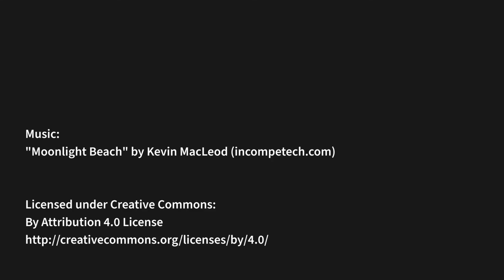Let's Make a Bowl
Through East Carolina University's department of Continuing and Professional Education, anyone can try out glassblowing and make their own artistic creations.

This video shows how you could make your own double walled bowl.

The East Carolina University's GlasStation is part of ECU's School of Art and Design.  It is located off campus in the city of Farmville, NC and offers students the opportunity to learn Glassblowing and the Contemporary use of glass as an artist's material.

In addition to the college classes, we also offer classes for the community and do scheduled public demonstrations so everyone can have the opportunity to try and experience glass.